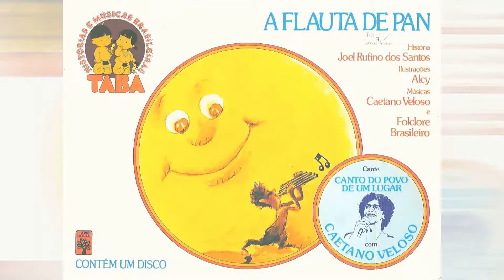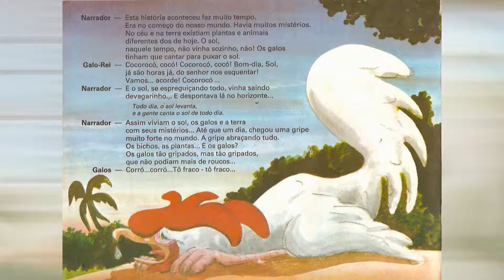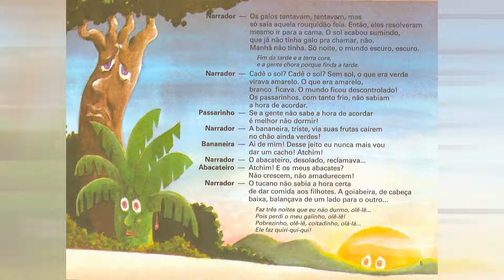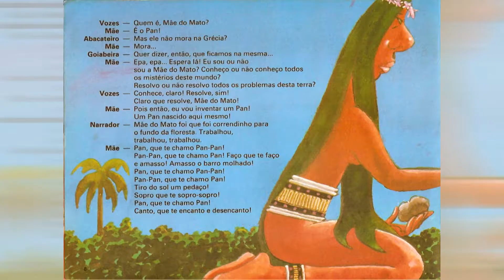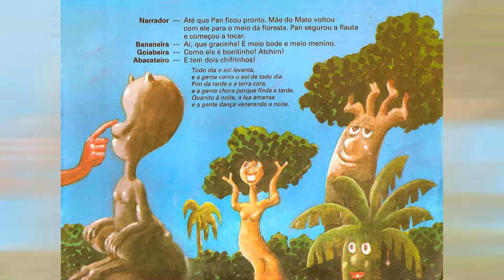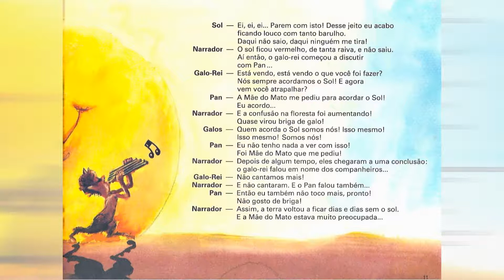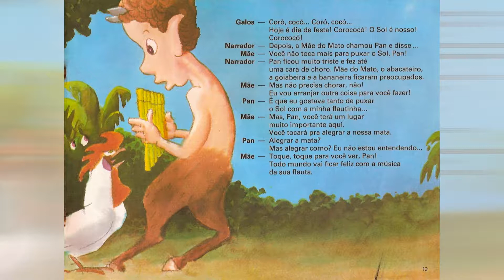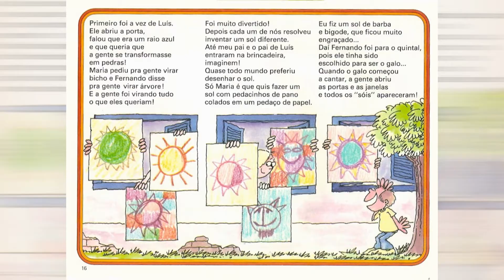Coleção TABA - A Flauta de Pan - 22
Projeto Coleção TABA: Até o momento, não tinha encontrado as histórias da TABA (audio) junto com as imagens do livro. Resolvi unir os dois para que possamos compartilhar com nossos filhos e amigos essas histórias maravilhosas.